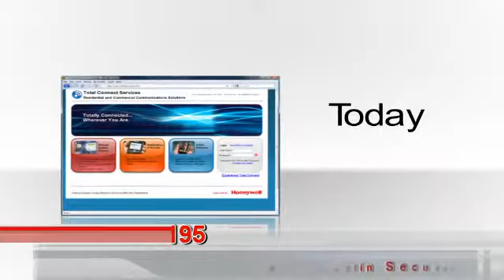5 Star Multi-Site Business Security Systems for Las Vegas | Summerlin Security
"Practical Ways to Burglarproof Your Home". A full color 22 page guide filled with inexpensive ways to protect you, your family and valuables from theft or even harm.

Monitronics is a one-stop source for nationwide, cost-effective security solutions for public and private organizations with multiple sites. Whether you have ten sites or a thousand, Monitronics helps companies make their operations exponentially more secure -- and provides them with the ongoing technical and customer-service support they need to keep things running smoothly.

When it comes to multi-site security, your company needs a single, accountable source with a solid track record for accountability -- not a patchwork of vendors or products put together through a series of countless calls to local security companies or conversations with multiple departments. Monitronics' expertise not only make security easier, we make unpredictable pricing, multiple billing and disparate service levels a thing of the past.

The bottom line? We make your company's security operations as problem-free as they are secure. Our one-call national service gets you immediate help on any issue - from technical support and billing questions to new location installations and system upgrades. What's more, we give you the one-on-one attention you need to manage the specific demands of each of your location.

- Need a Custom Security Solution?

If you're responsible for security at dozens or even hundreds of sites -- local, regional, or nationwide -- Monitronics is your one-call, one-stop solution to managing your monitored security needs. Need a custom solution? Our National Accounts Division specializes in creating systems from the ground up to meet the specific needs of multi-site franchises, warehouse operations, hospitals, high-rise buildings, large manufacturers, retail operations, and corporations with a national footprint.   With an established track record for multi-site security, you can be sure your business will receive the easiest-to-use, most affordable access to reliable security systems, services, and support.

- Need Integrated Security?

 Our integrated security solutions are custom designed to be as cost-effective as they are...effective. Monitronics' feature options and custom monitoring services include:
•  Intrusion Alarm
•  Two-Way SmartVoice Technology
•  Fire Alarm Systems

- Need Personal Service?

Lots of companies talk the talk, but Summerlin Security Home & Office walks the walk. Work with us, and you'll get a specific number to call with a dedicated person on the other end who knows your account -- because they talk to you every time you call.

Your assigned Summerlin Security Home & Office rep will know your account history.  They will be uniquely positioned to offer you customized service tailored to fit your particular need -- and theirs will be the only name you'll need to know. Whether you need security for a new location, you're shutting an operation down, you have questions about your bill or you just want to talk about current security trends, your rep will be waiting for your call.

At Summerlin Security Home & Office, our trained, professional staff is on hand to help you and your company with all of your service and support needs. Our people know the market, understand industry trends and standards, and are up-to-speed on the latest technologies -- and they can't wait to put their knowledge to work for you!